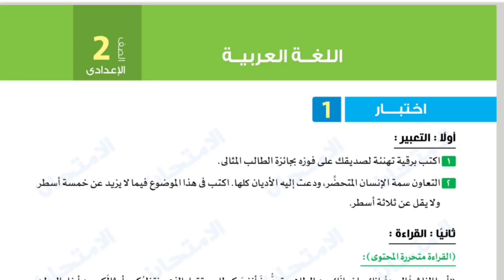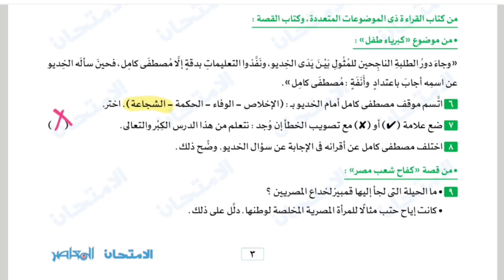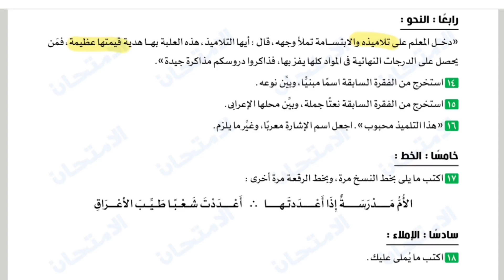مراجعة ليلة الامتحان لغة عربية الصف الثاني الاعدادي / امتحان عربي تانية اعدادي شهر اكتوبر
مراجعة ليلة الامتحان لغة عربية شهر اكتوبر الصف الثاني الاعدادي / امتحان شهر اكتوبر عربي تانية اعدادي
مراجعة امتحانات شهر اكتوبر للصف الثاني الاعدادي من هنا